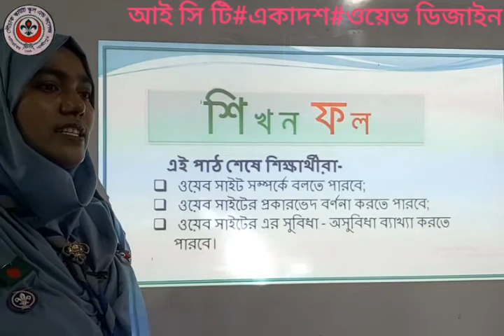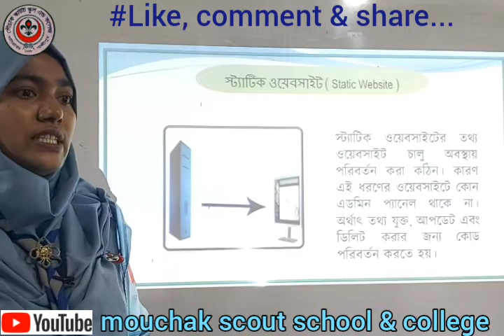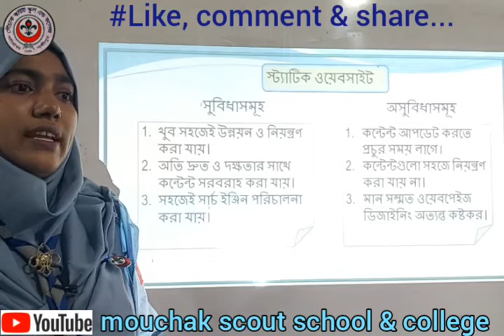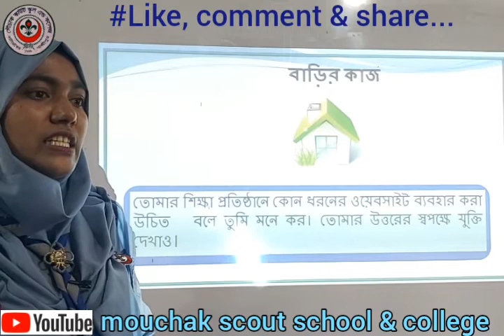আই সি টিএকাদশ ওয়েভ ডিজাইন পরিচিতি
ICT Eleven Introducing web design